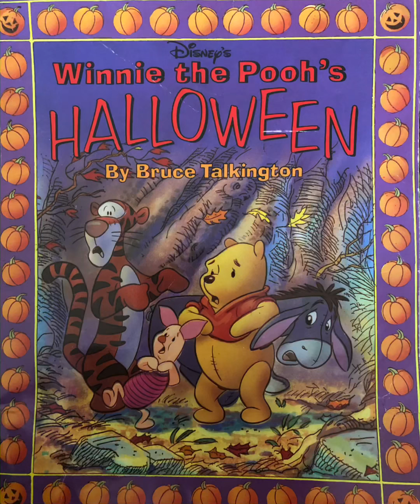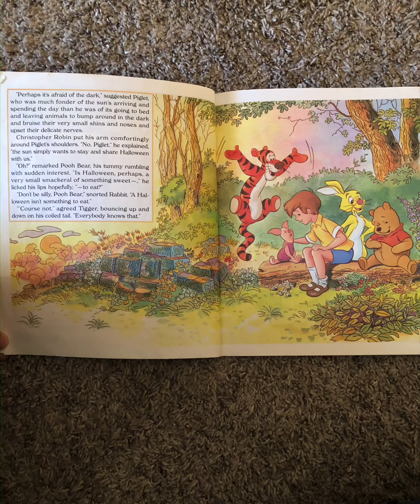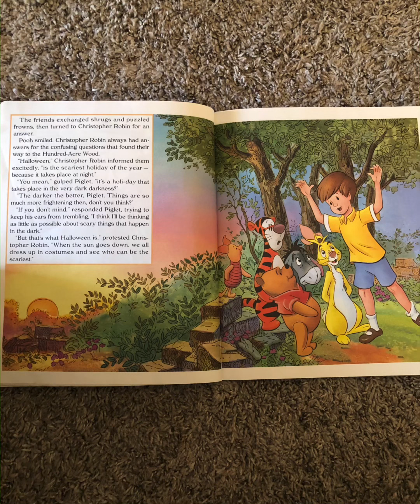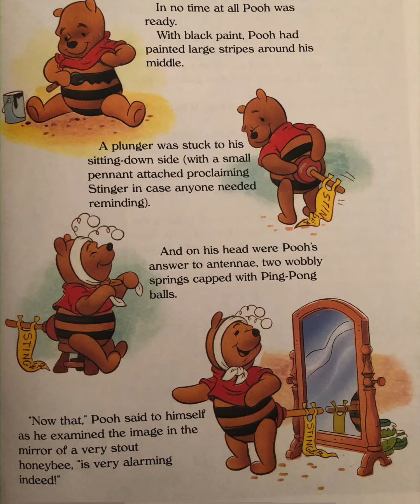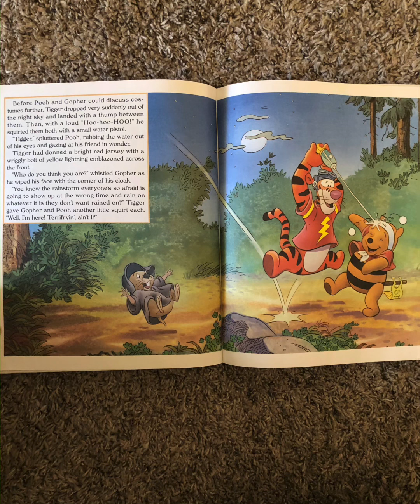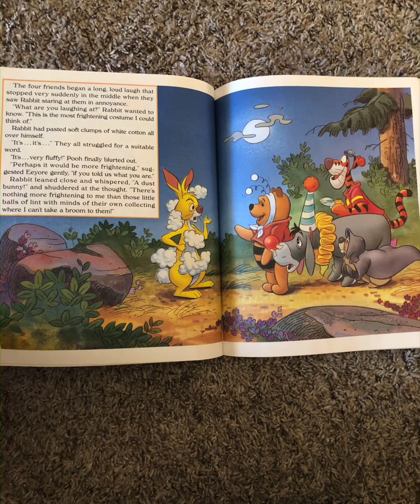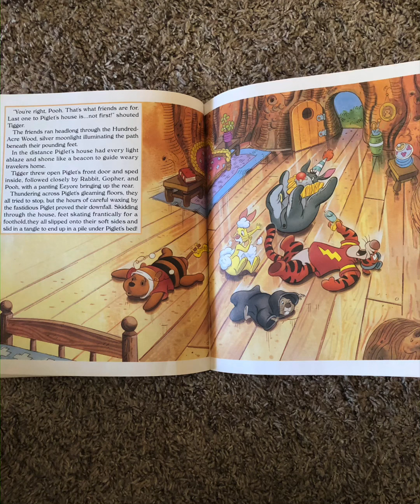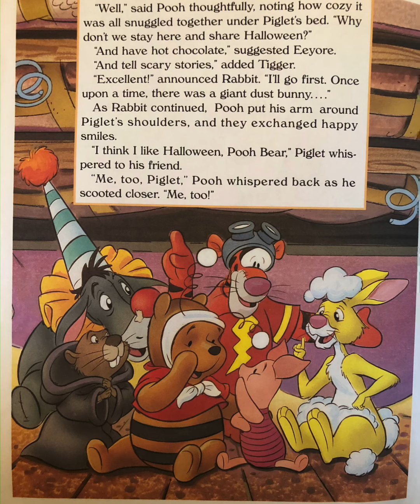Winnie the Pooh’s Halloween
By Bruce Talkington
Disney’s Winnie the Pooh
Halloween Books